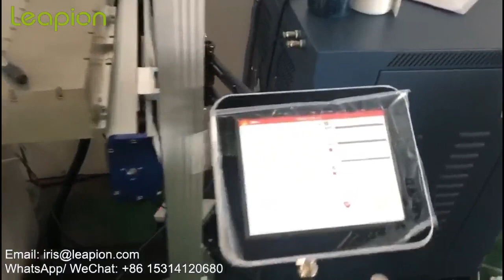Leapion 5W UV laser marking machine maching plastic bottle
This is Iris from China Leapion Machinery , a professional manufacturer of fiber laser cutter, laser engraver and CNC router in China.